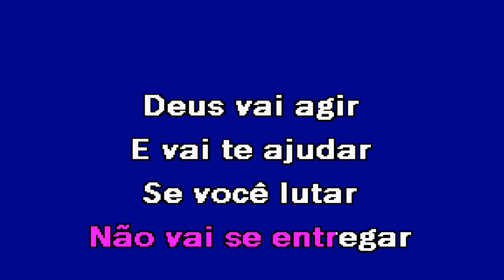UM NOVO DIA VIRÁ Rayne Almeida Karaoke